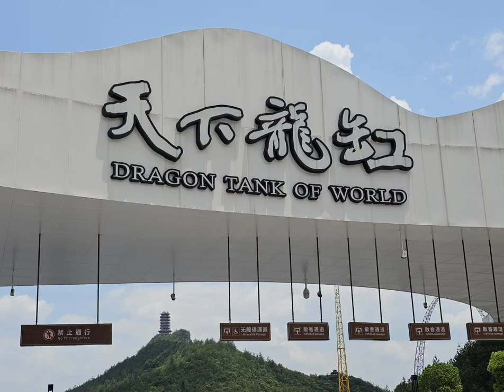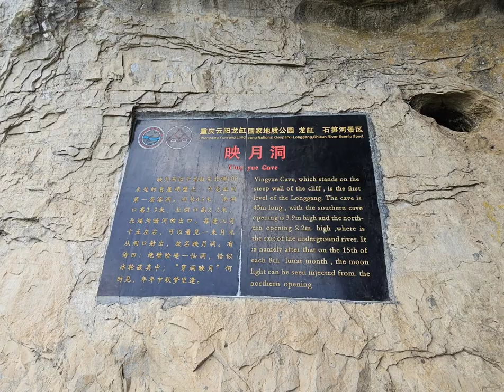1130516重慶旅遊（第6天-天下龍缸）